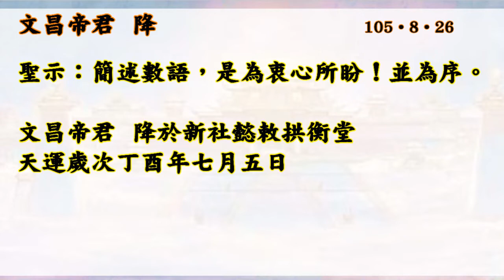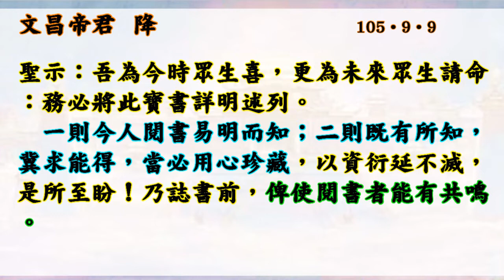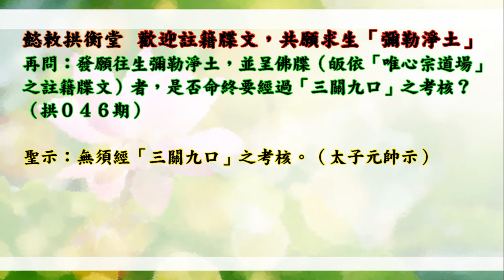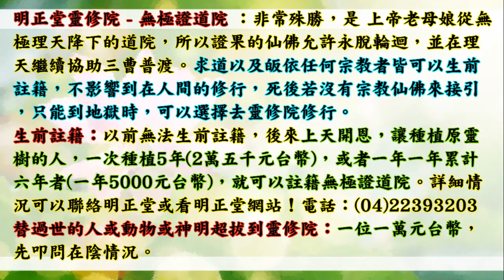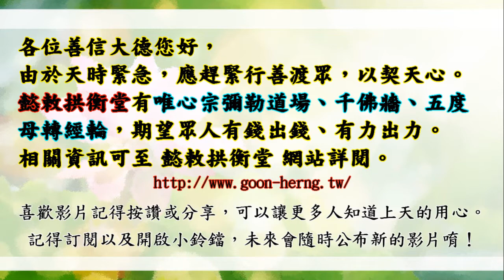國語有聲善書【補敘現世報律條】文昌帝君著 序&第三十章 前言 (太上李老君、釋迦牟尼佛！文昌帝君自序！)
補敘現世報律條
主著仙佛：文昌帝君

助印現世報律條殊例：
凡助印本書一千本，准消一世公案，並增一分福慧，以此累計類推，達三十分福慧具足，成就下界神祇之功果（乃以扣除累世、以迄當下造作諸惡業）。

凡欲求消除命關災劫，准予助印二千本即得消除；若達五千本，准予今生命關災劫全數註銷，唯最後之劫，不在其內。

凡有孝心，為尊長行造此功德，除本身功德是為尊長所得，以天律孝心之嘉勉，准為人子女者行此功德，加計百分之十五功德，可以在當世顯成，並准通報各司協辦。(意思指子女替父母做功德，子女自己可以額外多得15%之功德)

凡有講解、推廣、頒傳及效勞諸兒女人等，命爾堂功德司會同有司，日夜巡遊加以監察，酌予便宜行事：小災小難可先決行，再作補報；大災大難准予各司協同，快速化轉，以盡挽轉之功。

今賜此殊例，乃為諸眾靈兒，應體  關皇鐵面無私、嫉惡如仇，施行天律現世報，當可助益諸眾靈兒修行，增福慧、少災厄，並步步康莊，以期諸眾靈兒，悉皆可以回鄉面  母，是所至盼！

👍往生彌勒淨土是成佛的保證！有些重點跟大家澄清：
1.可以帶業障往生 (比阿彌陀佛淨土更容易往生)
2.可以在淨土修到等覺、妙覺菩薩果！
3.再隨　慈尊下閻浮提，龍華三會共成無上正
覺之佛果！

👍如何往生彌勒淨土？ 小編整理最有效之法：
1. 親自至懿敕拱衡堂申請註籍往生彌勒淨土 (免費)，因為表文要呈給上天，需要親自到！然後開始早晚念誦彌勒尊佛的佛號與行六事(原因是要增加您的福 資糧，也就是提升果位)，行六事後面會解說！
2. 如果您是一貫天道的道親，更容易求生彌勒淨土，因為彌勒佛是祖師爺，但是記得做完任何功德完一定要迴向往生彌勒淨土唷！非常重要，如果忘記迴向，往生會失去動力！不用擔心念迴向文會導致無法消業障，因為迴向文包含消除業障！很殊勝！

👍會墮入血污池之原因：
1.曾在瓦斯爐上晾衣服(含經血衣物)，或在河川洗含經血衣物。
2.曾在野外、山水、神佛面前行汙穢、行淫之事情！
3.曾經未婚墮過胎、或已婚卻故意墮胎、或溺嬰虐嬰者。
4.行醫幫(協助)人墮胎、自己教唆人墮胎！

👍如何悔過與避免墮入血污池：
1.誠心懺悔，然後去聖堂(拱衡堂)做專案呈疏，助印善書。詳細請自行去問拱衡堂，用懺悔心與功德來化解。
2.最好幫墮胎的嬰靈超拔到拱衡堂昊天紫綬靈修院，化解怨緣又可結善緣，讓他們可以修行變仙佛！最好自己也生前註籍靈修院，避免去地獄受苦！超拔一位均為6千台幣整！

仙佛開示助印善書好處：
四、夜夢吉祥。

1. 最先條件要能活
2. 數量要多
3. 不能破壞當地的生態環境
4. 必須是食物鏈最底層的食物供應者